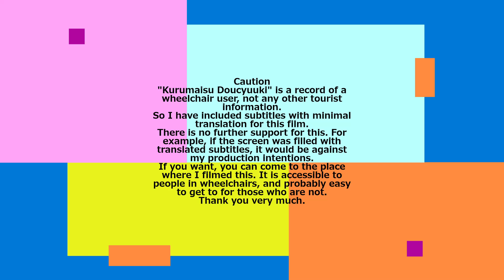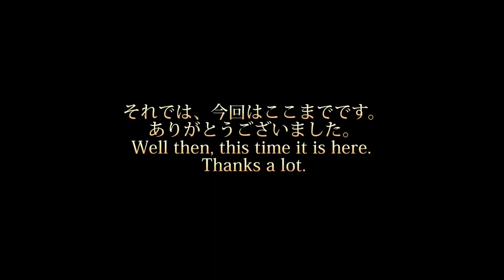車いす道中記奈良編 JR西日本奈良駅乗り換え JR桜井線奈良行普通列車(538T)→JR関西本線大和路快速(3361K) 奈良県奈良市編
車いすで、2022年4月2日に、奈良県奈良市にある、JR西日本の奈良駅にて、JR桜井線（JR万葉まほろば線）の奈良駅行普通列車(538T)から、JR関西本線（JR大和路線）の大和路快速(3361K) へと乗り換えたときのものです。
・桜井線奈良行普通列車＝列車番号･･･538T。車両番号･･･クモハ226-1006。
・大和路快速＝列車番号･･･3361K。車両番号･･･サハ220-45。
Wheelchair-bound, on 2 April 2022, when changing from a regular train (538T) on the JR Sakurai Line (JR Manyo Mahoroba Line) to the Yamatoji Rapid (3361K) on the JR Kansai Main Line (JR Yamato Line) at JR West Japan's Nara Station in Nara City, Nara Prefecture, Japan.
The train number is 538T.
Yamatoji Rapid = train number - 3361K, carriage number - Saha 220-45.